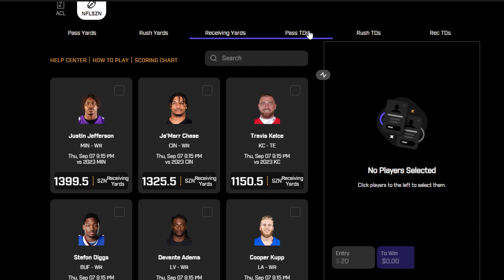Do Not Open This Pack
madden,mut,madden 23,mut 23